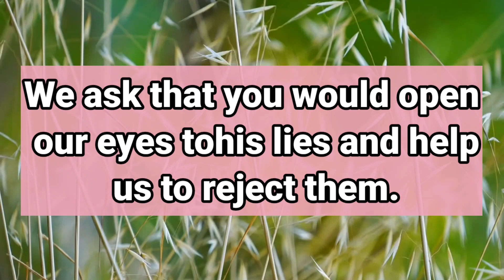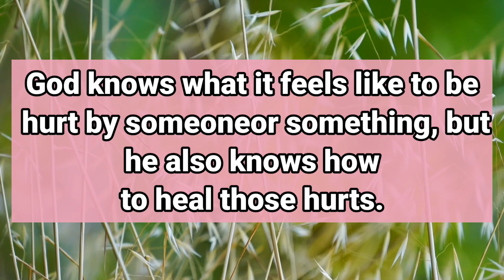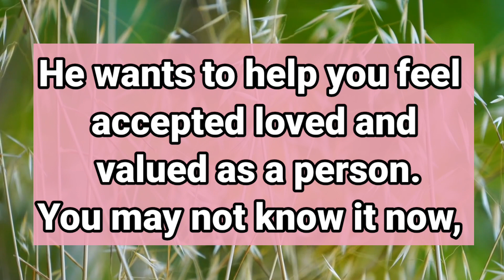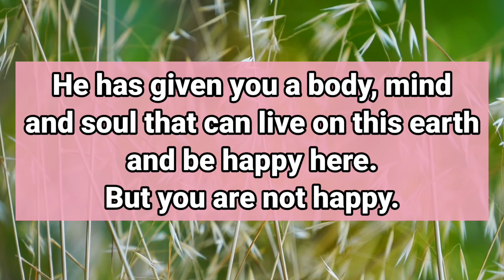11:11🌈God message Today | Something bad is about to happen to you..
11:11🌈God message Today | Something bad is about to happen to you.. | God message for you

This Video Includes All These Searches 👇

1. God message for me today
2. God message for me
3. God message
4. God's message
5. God message for you
god's message
prophetic word
god message today for me
god message
god message for you
god says